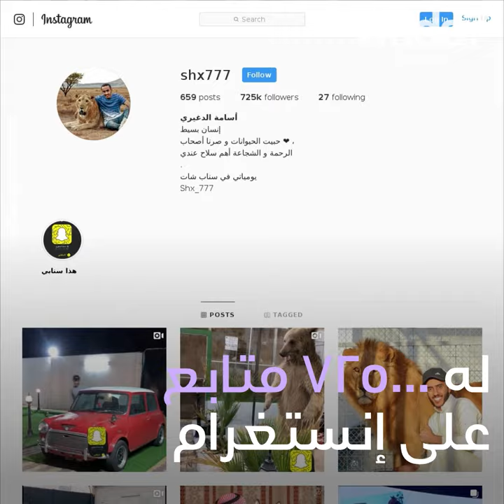هذا السعودي يلعب مع الحيوانات المتوحشة!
هل تتذكرون السعودي الذي كان يلعب مع الدب؟ اكتشفوا المزيد عن هذا المحب الكبير للحيوانات! 🦁🐒 سوف تموتون من الضحك! 😂